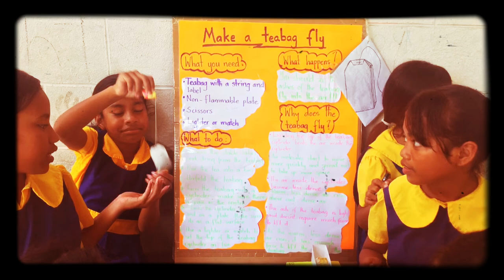Delap Elementary School (AJRI MOKTA)